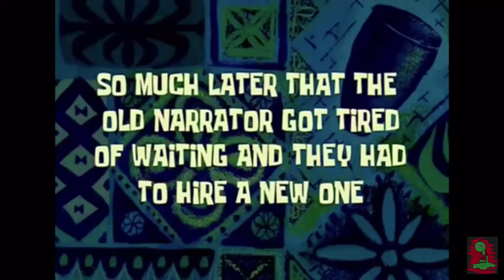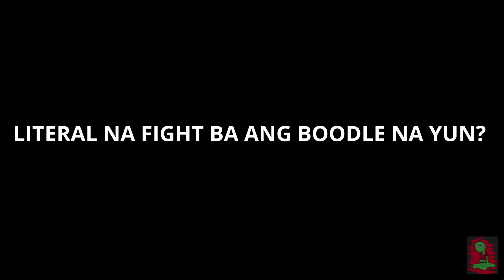vlog 7 Mami Munyanyo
Spread Love Peace and Positive Vibration